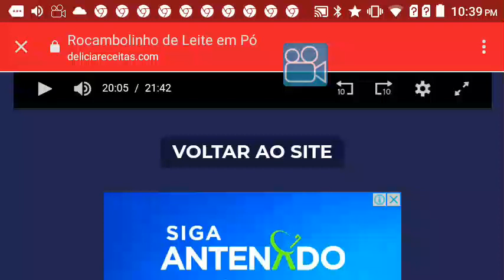29 de janeiro de 2023